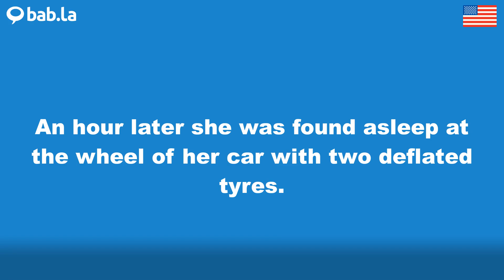DEFLATED pronunciation | Improve your language with bab.la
Improve your spoken English by listening to DEFLATED pronounced by different speakers – and in example sentences too. Learn and love languages with bab.la.